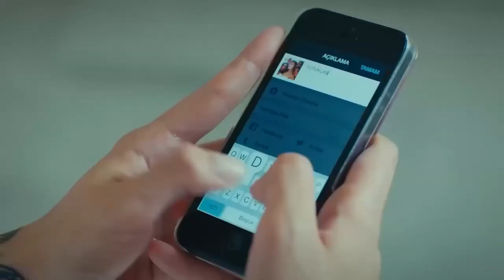Running Around at the Airport With Wedding Dress | Runaway Brides Episode 1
Running Around at the Airport With Wedding Dress | The Brides Meet